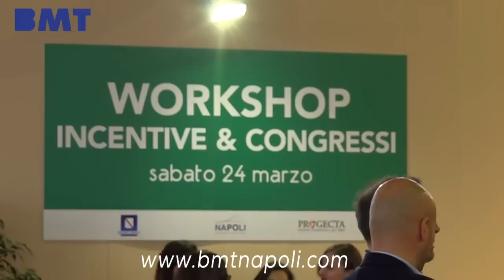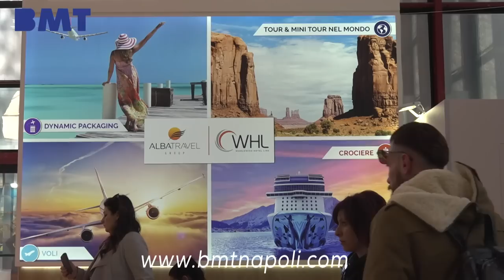Spot BMT 2019 per sito